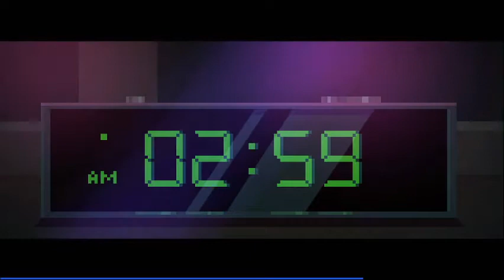Party Hard folge 1 Er will doch nur seine ruhe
Heute ist das erste richtige letsplay gestartet und freue mich auf die weiterfolgenden videos mit der nintendo switch, zwar ist der sound noch ein bisschen verzögert aber gebt mir noch paar videos dann hab ichs versprochen ;)